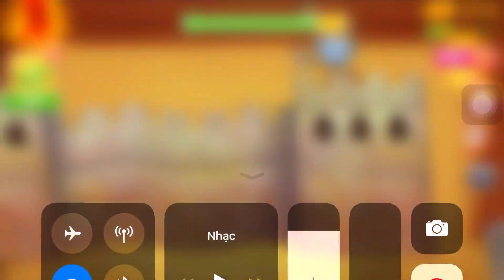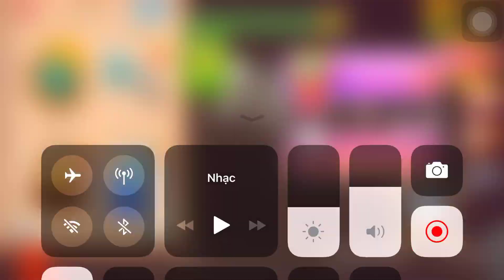Monster T-Rexx Vs The Buddy | Kick The Buddy